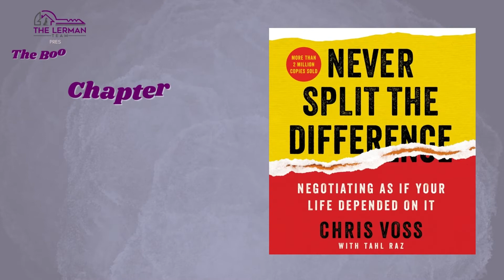Never Split The Difference:Negotiating As If Your Life Depended On It (Chap.1-2)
"Never Split The Difference: Negotiating As If Your Life Depended On It"
written by former FBI negotiator Chris Voss and co-author Tahl Raz.

Meeting ID: 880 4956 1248
Passcode: Books